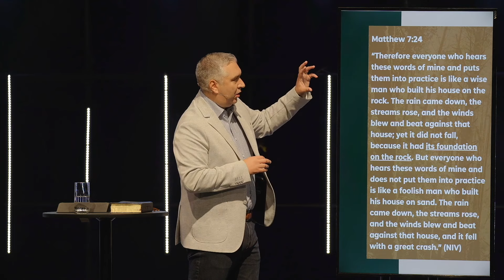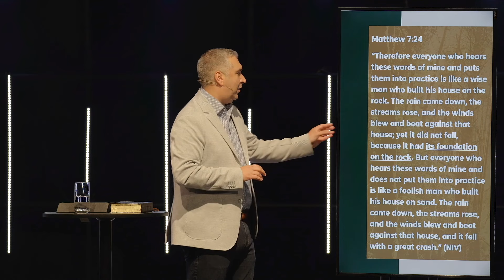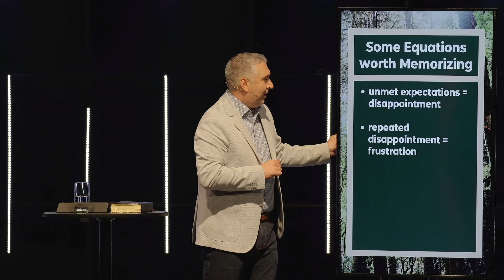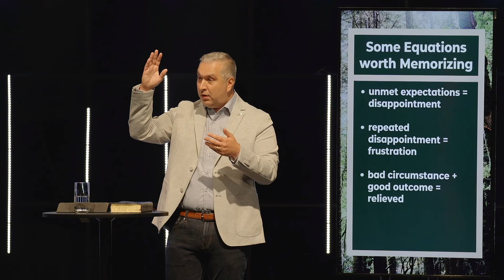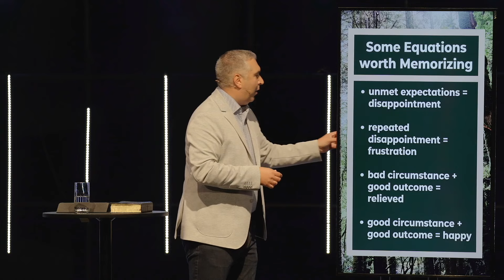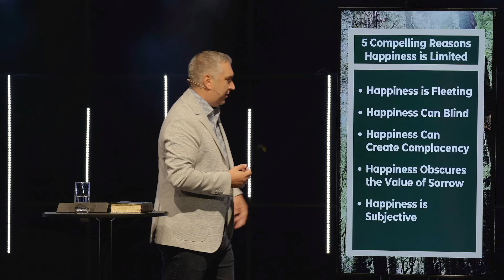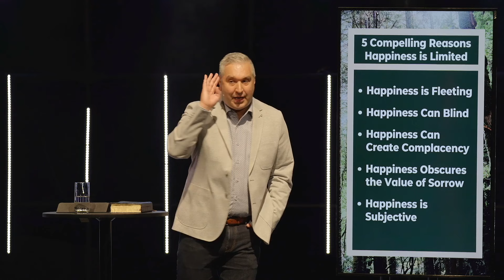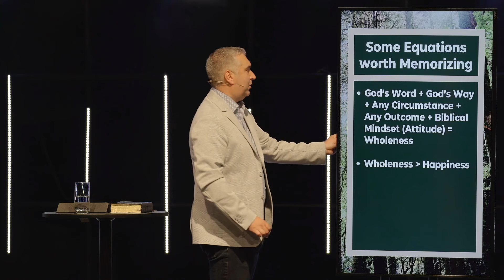We Can Change This | The Lie of Happiness | Pastor Josh Pennington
Understanding someone's needs is the first step of a better connection. This is vitally important for our families to function in a healthy way.

Join us this week as Pastor Josh continues our series on family & how the lie of "Happiness" can leave us feeling empty.